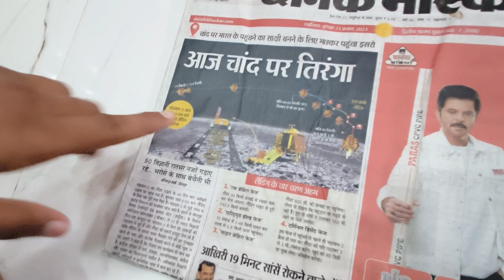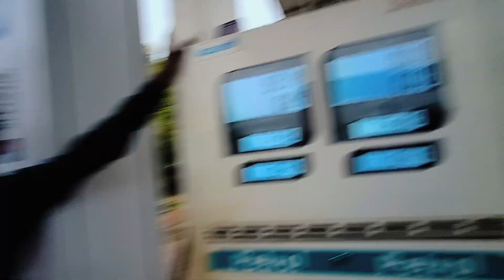channel pe strike aagai 😢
ye kya ho gya 😦

hye guys here it's my new vlog
please do support guys 🙏
show some love
hit likes
hit viewers